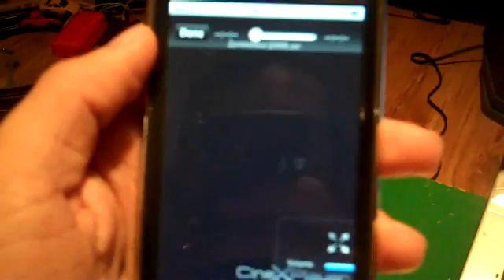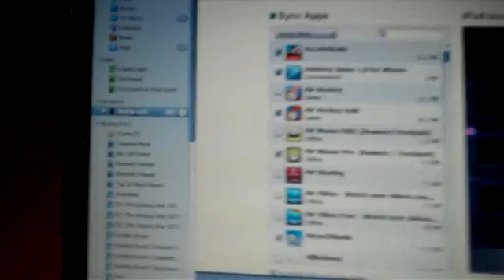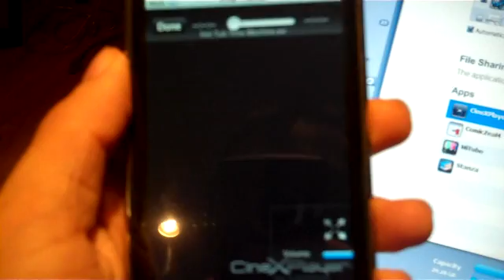CineXplayer running on a ipod touch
CineXplayer is an iPad only app that allows you to play avi files encoded in Xvid on your ipad.

well i got it running on my ipod touch.